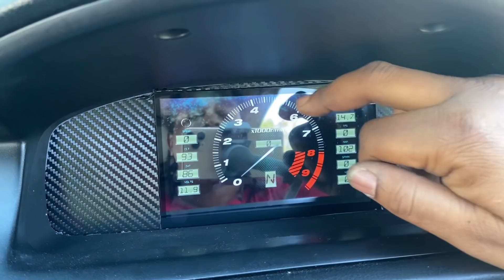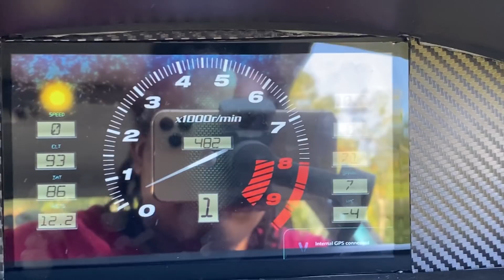KSWAP CIVIC IS ALIVE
WELL I WOULD LIKE THANK EACH & EVERY ONE YOU WHO HAVE BEEN FOLLOWING THIS BUILD AND ALL MY SUPPORTERS. THE CIVIC IS FINALLY ALIVE!! BIG SHOUT OUT TO @WIREWORX FOR THE ENGINE HARNESS AND @JBTUNED FOR THE CHARGE HARNESS.

IN TODAYS VIDEO, I'LL BE INSTALLING THE ENGINE HARNESS, STARTING UP AND PUTTING THE FRONT OF THE CAR BACK TOGETHER. NEXT UP IS DYNO!